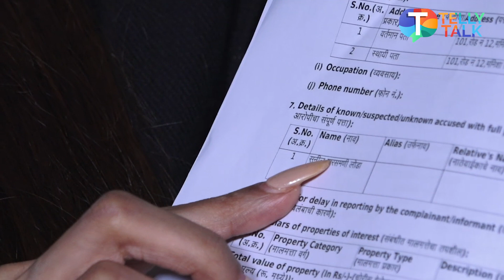Sherlyn Chopra briefs media about why she filed an FIR against a businessman & how she got molested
Sherlyn Chopra recently filed an FIR against businessman Sunil Lodha who she reveals molested her. She talks about how the person tried to take advantage of her. Listen in!